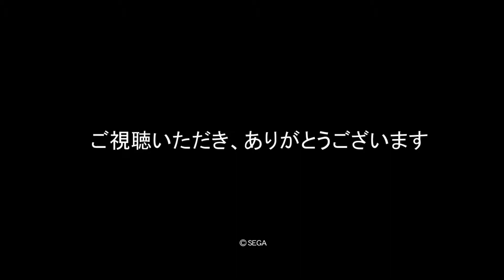【三国志大戦4】 11州 字幕実況有り （車輪）姜維 ５枚デッキ VS 馬騰ケニア ３枚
こちら、SR姜維　R陳琳　UC鮑信　UC麹義　C伊籍
お相手　SR馬騰　SR呂布　R華雄

告知です
２４日に新カードの追加があれば、
個人的に数枚検証したいともいます
しかし、前日のLIVEなどで出尽くしていれば、中止とさせていただきます

こちらの動画は固定カメラの字幕実況有りです

本日はケニアデッキとの対戦です
最近結構よく見るようになったケニアデッキですが
やはりどのカードも１枚で戦局を変えるほどの力を持つのでかなり大変です
こちらも武力を上げての城門攻撃だけでは確実に無理があると思いまして
陳琳を入れました
飛天デッキでは入れていましたが
今回はそれで乗り切れるでしょうか？

また、今後の動画の励みになりますので